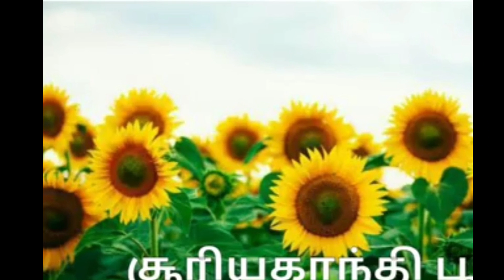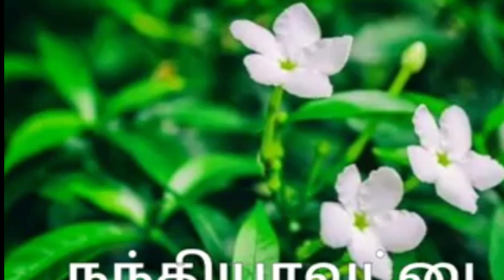மனைவிக்கு சேலைகட்டும் சூர்யா ஆஹா கல்யாணம் upcoming review ஆஹா கல்யாணம் todayserial review